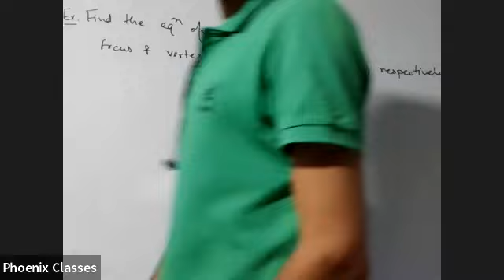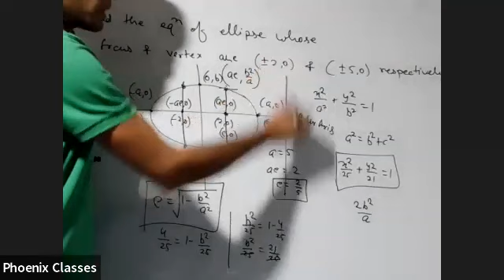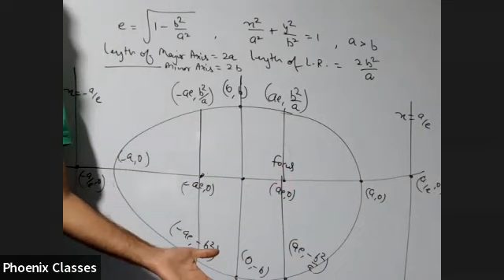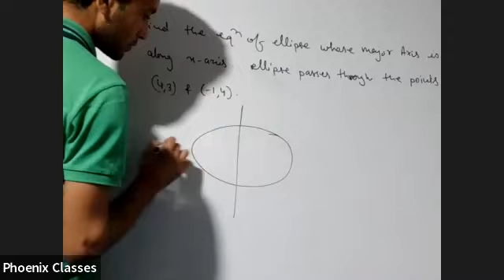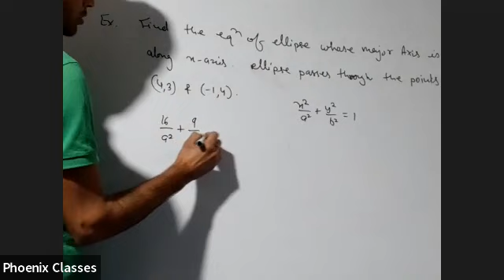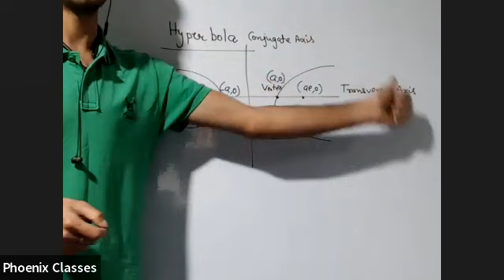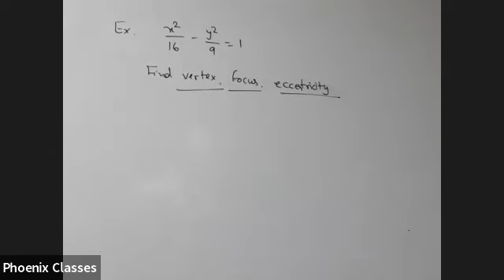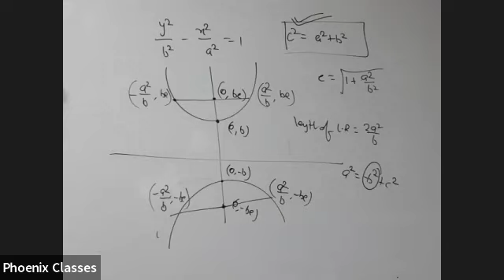mathematics xi 21 feb